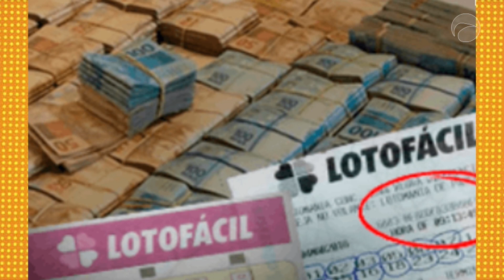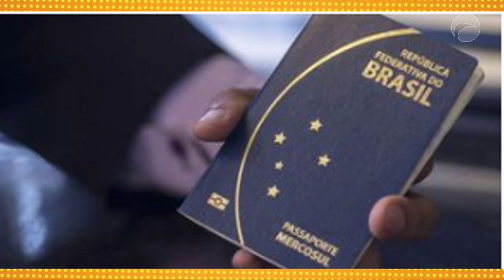Zé Cirilo na TV | (29/12/2022) BL 03